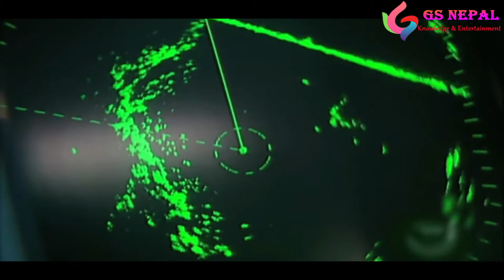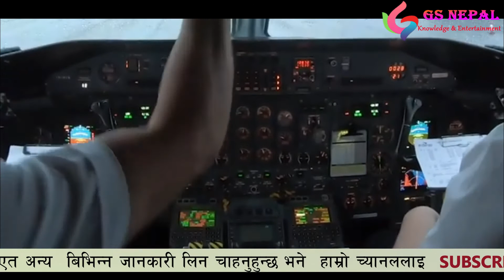बर्मुन्डा बाट जिउँदै फर्किएका मानिस man who come back alive from Bermuda triangle| GS Nepal official